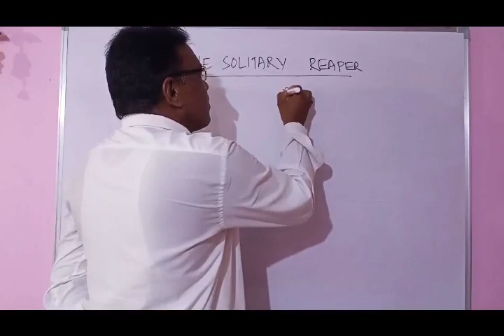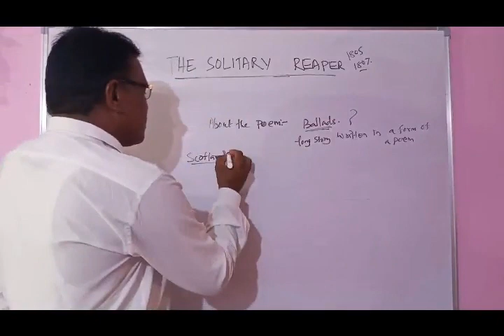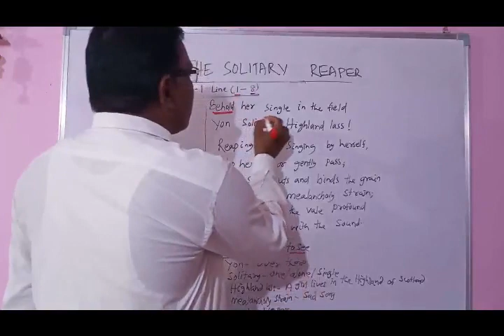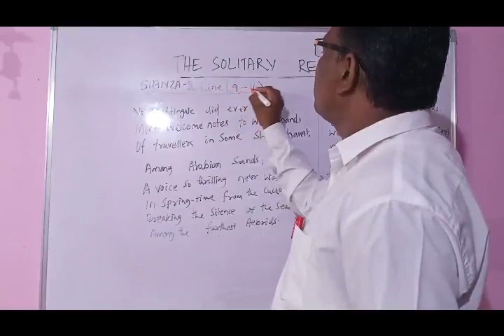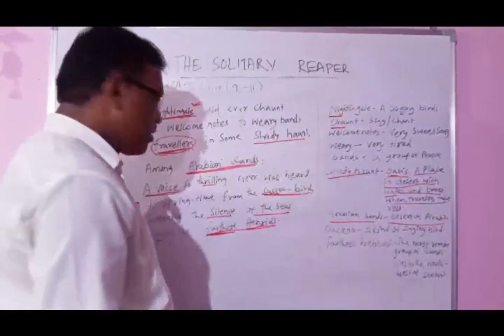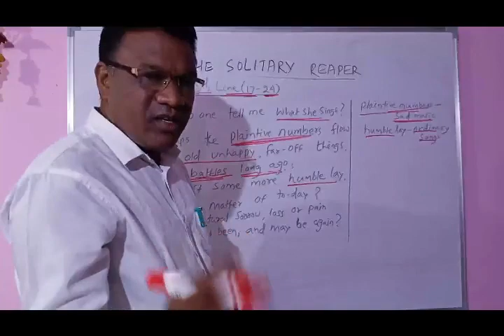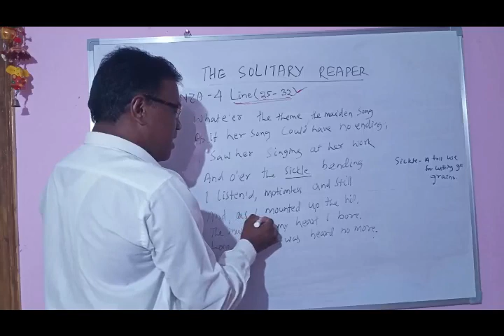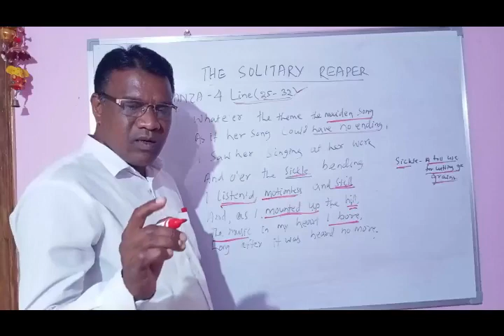THE SOLITARY REAPER, BY HIMANSU PODH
Class -X, 2nd Poem